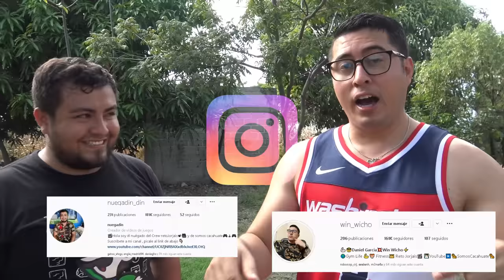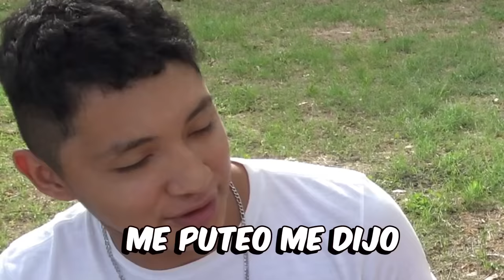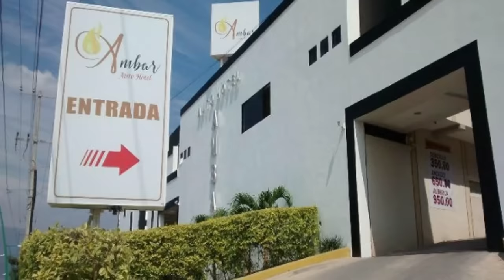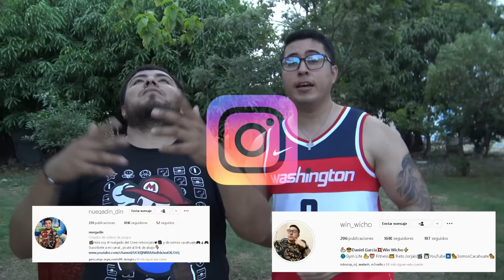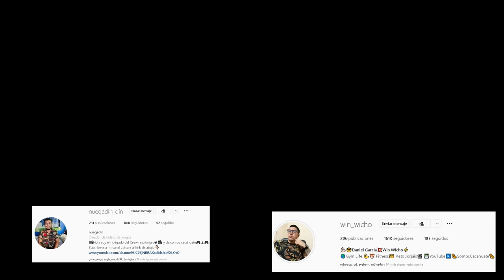🔥PREPARAMOS PIZZA CARNÍVORA DE ASADA CON EL CREW😋